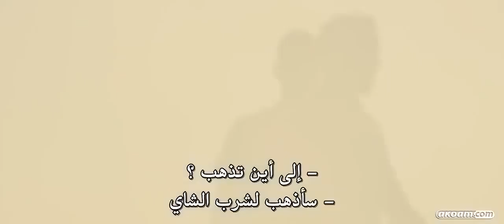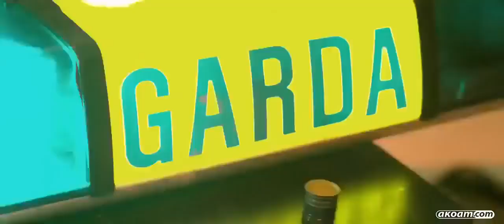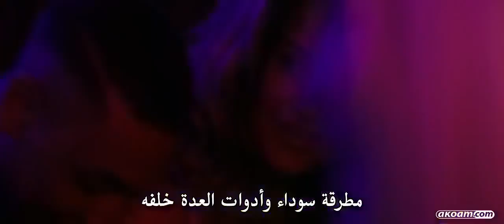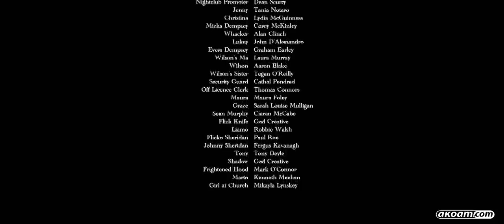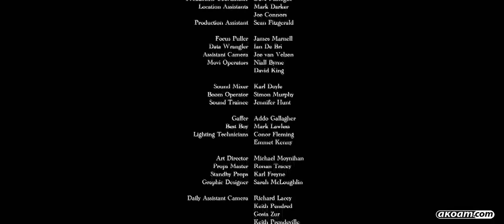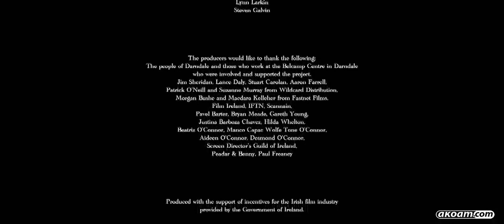افـلام الاكشـن فيلم أكشـن مليئ بالدرما و المطاردة 2018 مترجم بصيغة HD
اذا اعجبكم الفيلم ارجوا الاشترك بالقناه ليصلكم كل جديد .